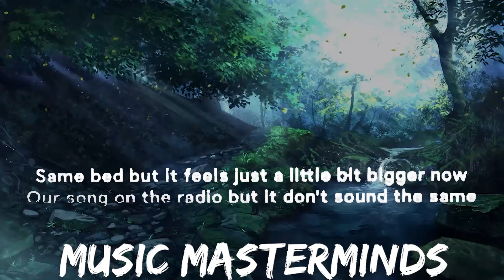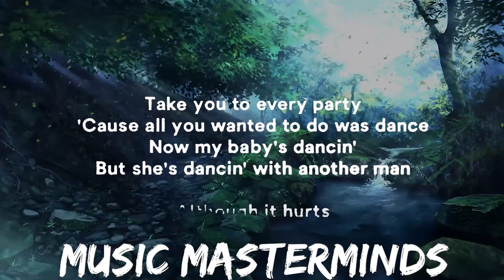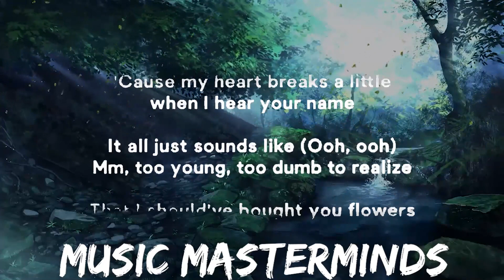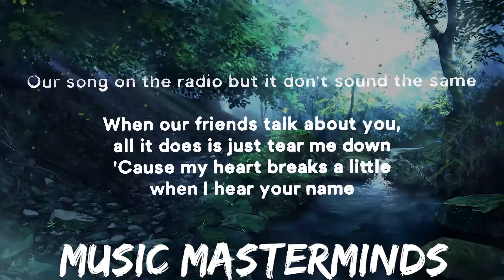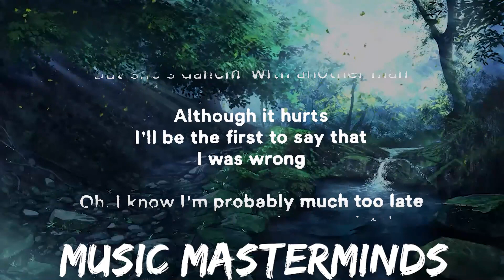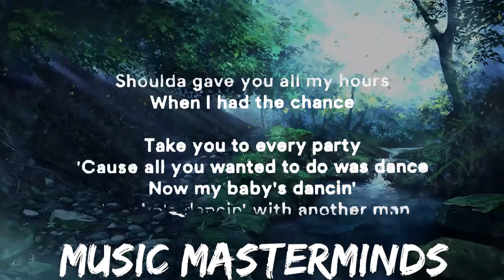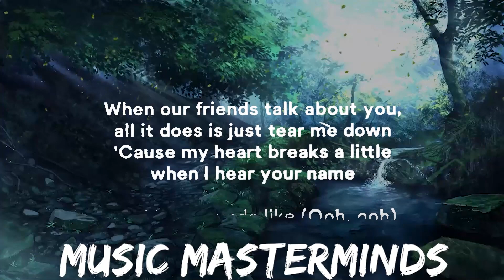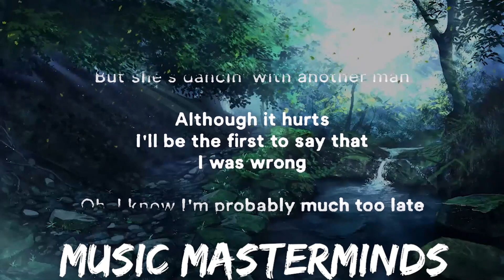Bruno Mars - When I Was Your Man (Lyrics) | 25mins - Feeling your music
[Chorus]
'Cause I remember how much you yêu to dance

bruno mars when i was your man lyrics karaoke